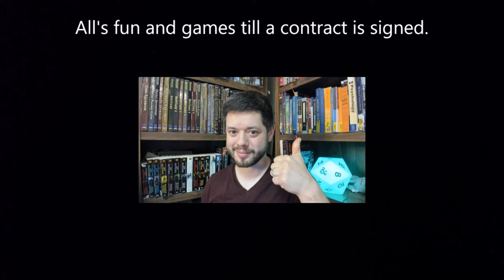Quick Tips for Dm's - Playing Devils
Devils, also known as Baatezu, are the undisputed masters of the Nine Hells. They are beyond disciplined, beyond ordered, following labyrinthine laws and dictates over their every function through orders of fealty, climbing all the way to the very pinnacle of Hell's power with Asmodeus.
While Demons will barrel straight at you, all white hot rage with fangs and teeth, the Devil will sidle up near and offer you what you need, what you desire. Why? Because that's it's business: To know what a person needs. Need someone to warm your bed? They know the warmest bodies with the kind of touch you crave. Short on funds? They know how to get you rolling in riches. Want to climb the ranks of power? They'll give you a boost and a ladder to get past the competition.
And for what in exchange? Oh nothing much, it's a trifle really. Something that wont come due for a while yet.
Just your soul.
And should you get in a Devil's way? Well remember: They're organized and they always serve someone greater, in some greater scheme. They'll learn everything about those who throw their plans awry. Their friends, family, pets, their adventuring companions and all those close to them.
Then they go to work, with precision and with all the restraint the headsman has when they love their work.
So join us, fellow Dm's and worldcrafters, for a look at how to play Devils, right here at The Gamers Den!